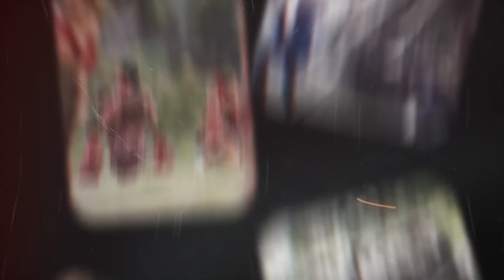Las 15 Tribus Más Misteriosas que Nunca Has Visto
👨🏻‍🔬 Ocultas en las espesas selvas, hay comunidades que han permanecido misteriosas. Desde los sentineleses de la isla Sentinel del norte, hasta los korowai de Papúa Nueva Guinea. Estas son las tribus más misteriosas del mundo al fin reveladas.